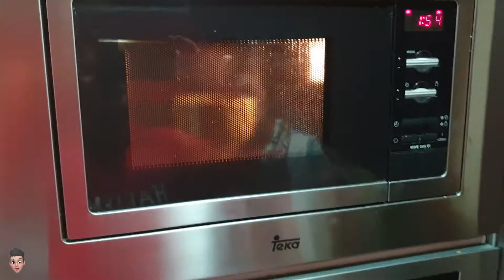Cómo hacer un MUG CAKE en 3 minutos Rápido y Saludable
Hoy os traemos una receta rápida y sencilla para hacer un delicioso Mug Cake de chocolate en unos minutos, ¡sin horno .en el Microondas, de una forma rápida y SALUDABLE.

🥯🥛INGREDIENTES:
INGREDIENTES PARA HACER MUG CAKE:
- 1 huevo.
- Medio Platano.
- Esencia de Vainilla.
-  Nueces.
- 1 cucharadas de F1 Chocolate cremoso.

▬▬▬▬▬▬▬▬▬▬▬ஜ۩۞۩ஜ▬▬▬▬▬▬▬▬▬▬▬▬▬▬

🔊🎶 CRÉDITOS 🔊🎶

🔊🎶 CRÉDITOS 🔊🎶

📲                        ▶RECUERDA                                             📲
📲                       ✔Me gusta = valorar                                 📲
📲                       ✔Comentar = mejorar                              📲